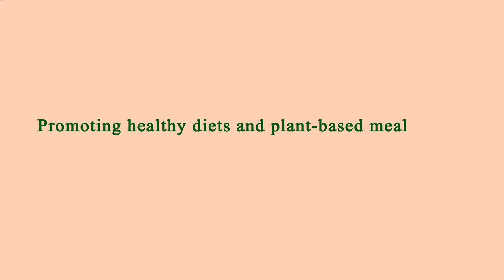Close to Me Restaurant Manhattan 10004 NY, New York County, New York, United States